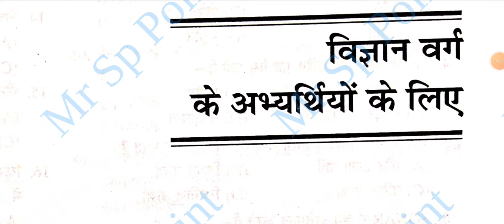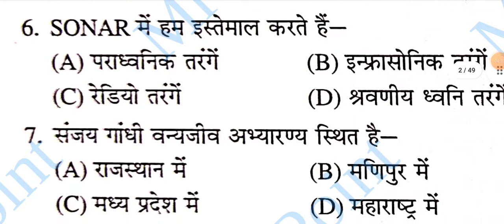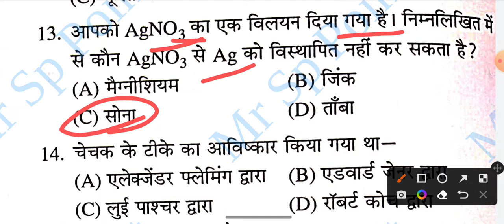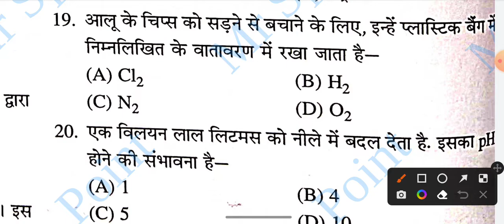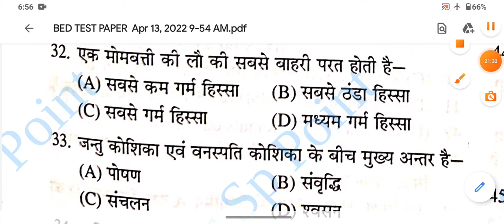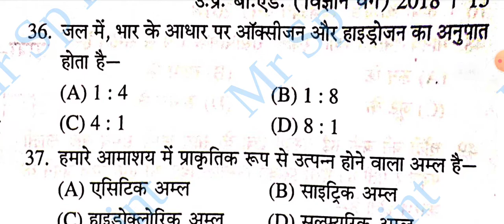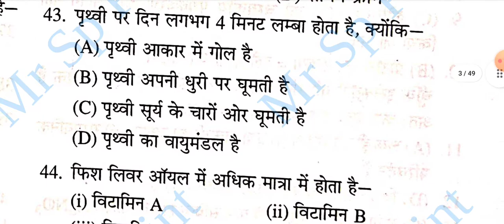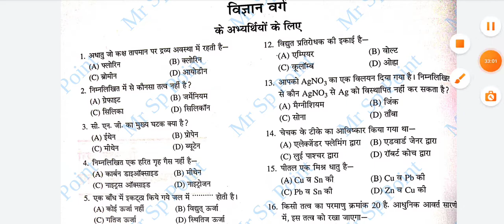bed entrance exam 2022 preparation Science MCQ mrsppoint @MrSpPoint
odisha

bed entrance exam 2022 preparation mr sp point

bed entrance exam 2022 preparation reasoning

bed entrance exam 2022 preparation uttar pradesh

bed entrance exam 2022 preparation science

bed entrance exam 2022 preparation in Hindi

hindi

up bed entrance exam 2022 preparation by Saurabh Patel sir

bed entrance exam 2022 preparation in english

bed entrance previous question papers
bed entrance paper

bed entrance preparation
bed entrance paper 2022

bed entrance preparation 2022 uttar pradesh

bed entrance previous year questions
bed entrance practice set

bed entrance paper 2020
bed entrance paper 2021

bed entrance previous year paper

up bed entrance exam 2022 preparation unsolved

up bed entrance form 2022
up bed entrance exam 2022 preparation by Mr Sp Point
up bed entrance exam form 2022